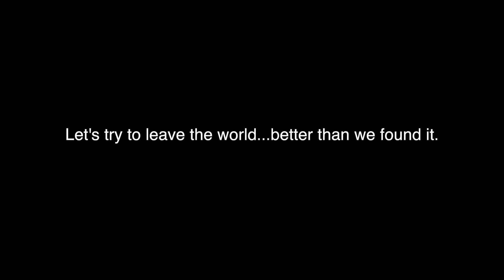I TRAVELED 10,000 MILES TO MEET HER!!